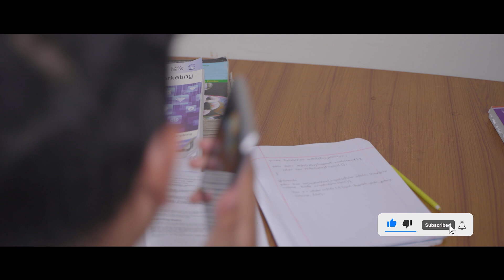Pasta Chronicles | Episode 18 | Three Color Mr. Pasta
যখন আছে মি. পাস্তার অপশান, ইনস্ট্যান্ট নাস্তার নেই কোনো টেনশান। মি. পাস্তা এখন পাওয়া যাচ্ছে নিকটস্থ স্টোরেই। তাই দেরি না করে রাফি ও তার বন্ধুরা নিমিষেই মি. পাস্তা নিয়ে এসে বানিয়ে ফেললো মজার এক ইনস্ট্যান্ট রেসিপি। এমনি আরও মজার মজার পাস্তার রেসিপি জানতে চোখ রাখো মি. পাস্তার ফেইসবুক ও ইউটিউবের পর্দায়।
উপাদান:
১. 1 & 1/2 tbsp অলিভ অয়েল
২. 2 ফালি রসুন কুচি
৩. 3 pcs স্লাইসড সসেজ
৪. 1/4 কাপ স্লাইসড গাজর
৫. 1/4 কাপ স্লাইসড ক্যাপসিকাম
৬. 1 tbsp সয়া সস
৭. 1 tsp কালো গোল মরিচের গুঁড়া
৮. 1 tsp মিক্সড হার্বস

প্রস্তুত প্রনালী:
১. 1 tbsp অলিভ অয়েল
২. 2 ফালি রসুন কুচি
৩. হালকা ভেজে আলাদা রাখুন
৪. 1/2 tbsp অলিভ অয়েল
৫. 3 pcs স্লাইসড সসেজ
৬. তিন মিনিটের মতো ভাজুন
৭. 1/4 কাপ স্লাইসড গাজর
৮. 1/4 কাপ স্লাইসড ক্যাপসিকাম
৯. 1 tbsp সয়া সস
১০. ভালো করে নাড়ুন
১১. সিদ্ধ করা মি. পাস্তা
১২. মি. পাস্তা চিলি চিকেন মসলা
১৩. ভালো করে মিশিয়ে নিন
১৪. ভাজা রসুন ও মিক্সড হার্বস দিয়ে গার্নিশ করুন